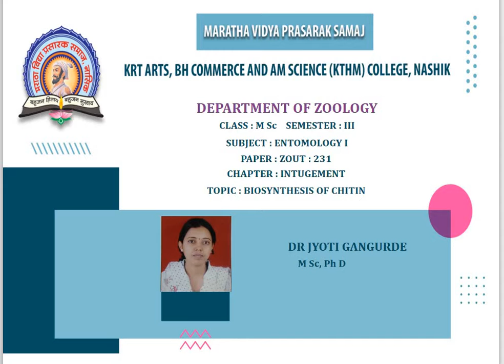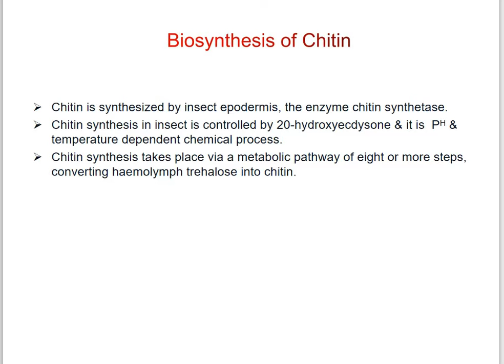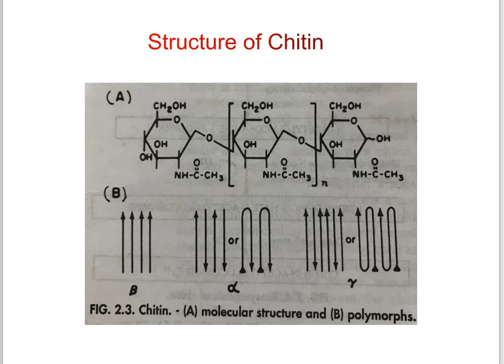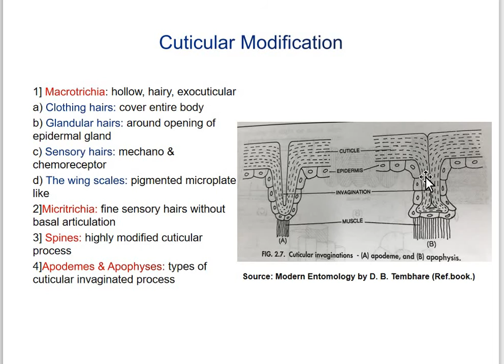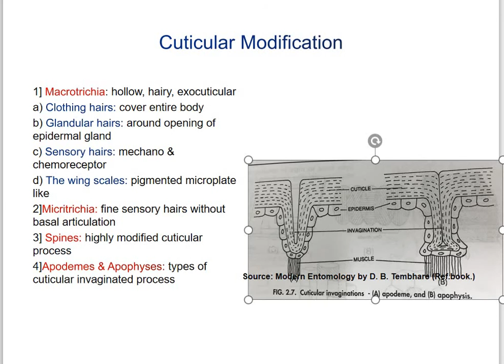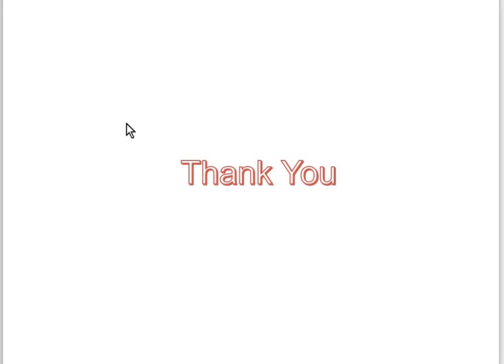MSc II Sem III | Entomology I | ZYUT 231 | Chapter 1 | Integument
Dr. Jyoti Gangurde | MSc II  Sem III | Entomology I | ZYUT 231 Chapter 1 Integument
Topic : Biosynthesis of chitin metaboloc pathway, Cuticular modification- Microtrichia, Macrotrichia, Apolysis & Apophysisi, Cuticular modification, Ecdysial line.